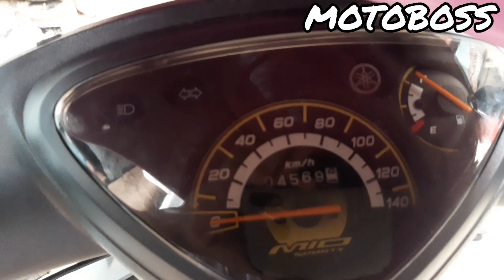Panel bored led lights for mio soulty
Maraming salamat sa support na binibigay nyo mga boss ko, pag bubutihan ko pa ang aking mga gagawin na video tutorial